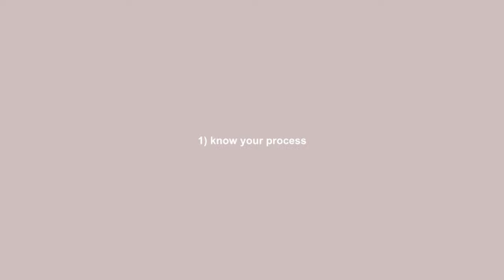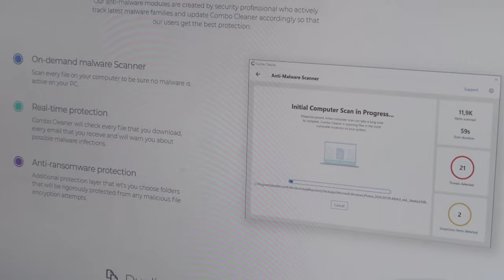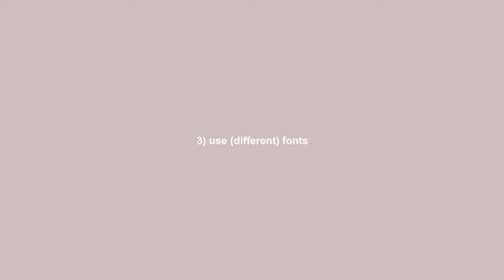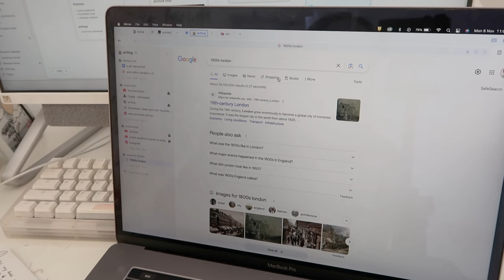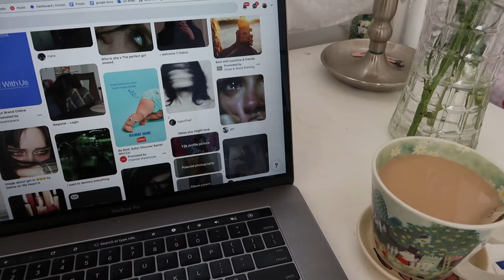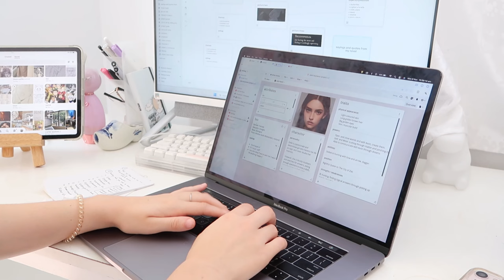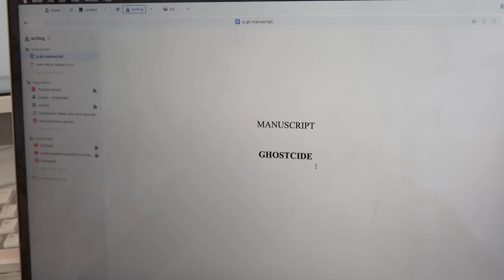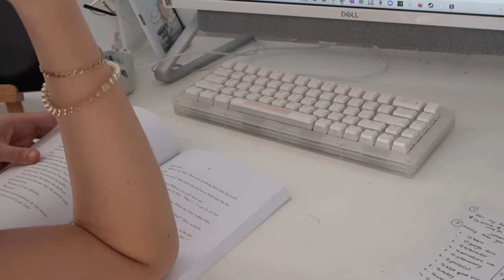7 BEGINNER WRITING TIPS ✨📝 (*watch if writing your first book*) my best advice i wish i knew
you got a new message! ✉️

hi friends! hope you enjoy this advice/tip video! i piled together my top 7 tips you need to know before embarking on writing your first ever book! i hope these tips help! ✨

➛ want aesthetic digital writing planners? i made some especially for you! click here to purchase a plotting, brainstorming or character planner

💻 WRITING PRODUCTS I USE
✧ mechanical keyboard
✧ computer monitor
✧ my other writing resources

📷 YOUTUBE PRODUCTS I USE
✧ my other youtube resources

🎵 SONG CREDIT
✧ YouTube Music